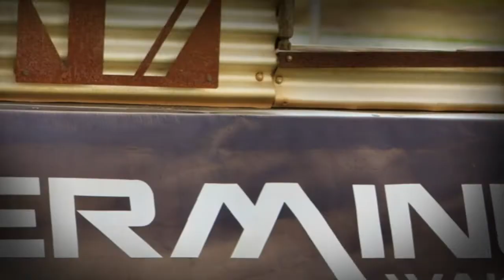Last Laps 2022 Entry - GROM TIME